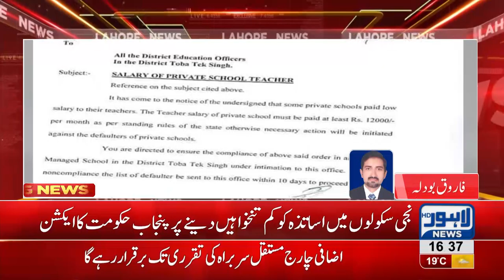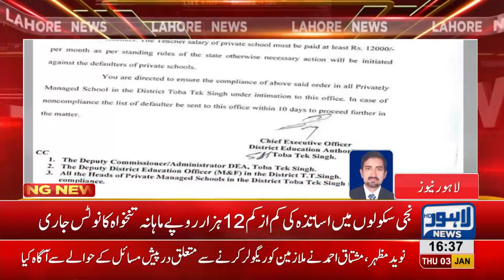Punjab govt sets minimum 12 thousand wage for school teachers